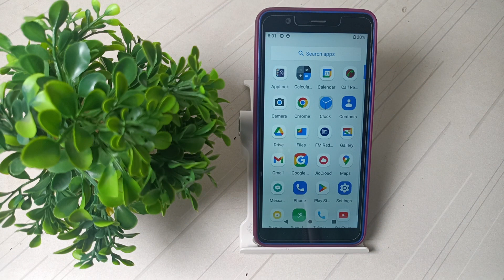how to use portrait mode camera setting in Jiophone Next mobile, portrait setting camera